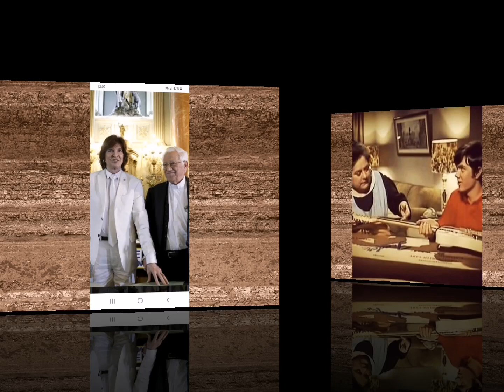Vida Social Camilo Sesto jcps.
Orquesta Alcatraz, Amigos y Conocidos Amistades y más cosas de la vida pública de Camilo Sesto, hermosas imágenes reducidas al Trabajo, amor, Camilistas, sensaciones hermosas de la vida del el gran artista Camilo Sesto jcps